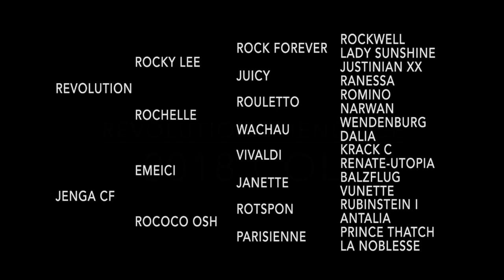Jenga + Revolution Colt May 2018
2018 Warmblood Colt by Revolution, out of Jenga CF, bred & owned by Conundrum Farm, Williston, FL.